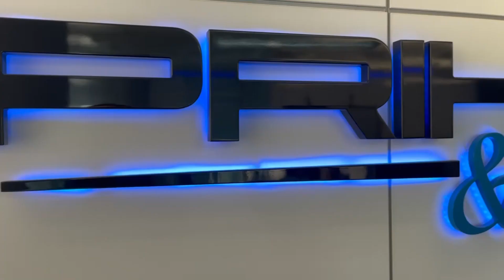Obtaining Forex license. How to start?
Legal company "PrIkhodko and Partners"!